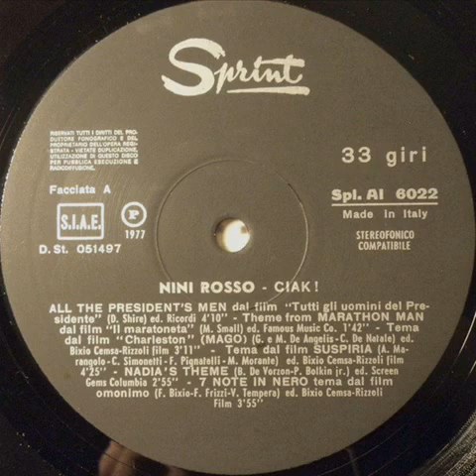Nini Rosso ‎– Gonna Fly Now - CIACK 1977 - B3 Gonna Fly Now (Tema Dal Film «Rocky»)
Nini Rosso ‎– Ciak
Etichetta:
Sprint ‎– Spl. AI 6022, Sprint ‎– S. pLAI 6022, Sprint ‎– SPLAI 6022
Formato:
Vinyl, LP
Paese:
Italy
Uscita:
1977
B3 Gonna Fly Now (Tema Dal Film «Rocky»)
Written-By – A. Robbins*, B. Conti*, C. Conners*
Arranged By – Vince Tempera*
Design [Cover] – Umberto Lega
Engineer – Angelo Arienti, Giovanni Fornari, Piero Bisleri, Ugo Scerbo
Photography By [Fotocolor] – Niklas Deak
Registrato a Milano negli studi della Durium - CAP Studio; e a Roma allo Studio M4
Durium S.P.A. - Milano - Made In Italy